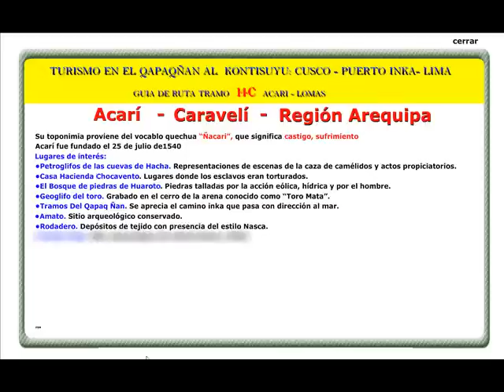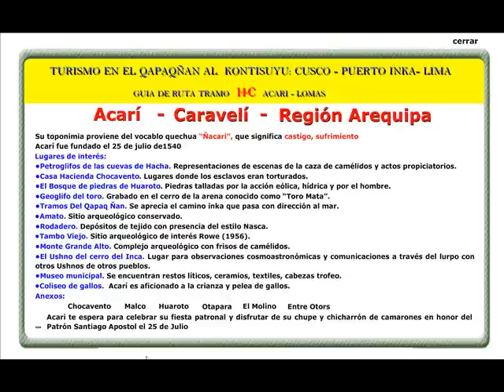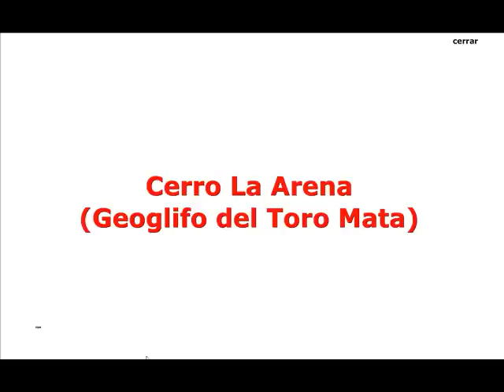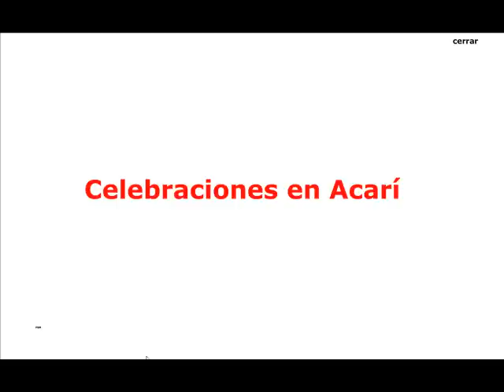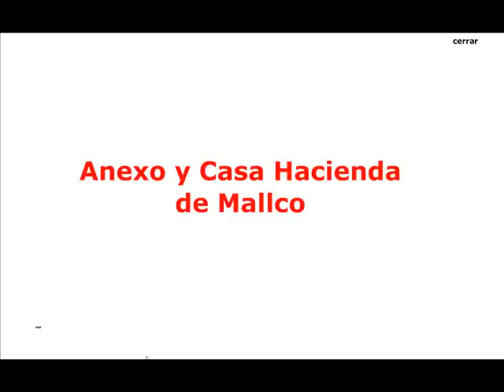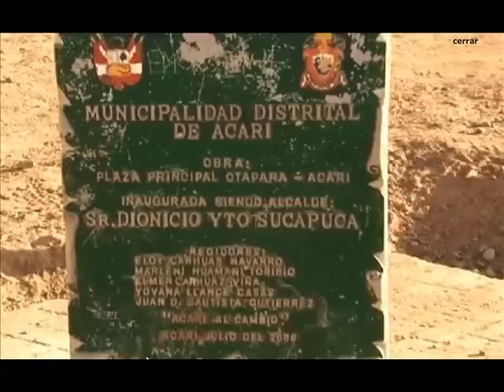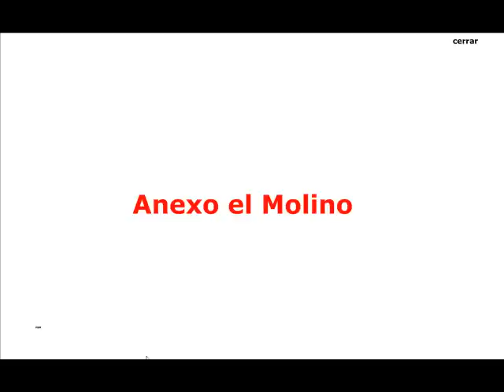Turismo en Acarí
Distrito de la Provincia de Caravelí Región Arequipa, se encuentra sobre los 225.00m.s.n.m.  Su toponimia proviene de la palabra quechua "Ñacari", que significa castigo, sufrimiento; los lugareños cuentan de una leyenda acerca del cerro que actualmente es conocido con el nombre del "Toro Mata"; dicen: que en épocas de la colonia existieron unas minas ricas en oro en algún lugar del imponente cerro de arena ubicado al este del pueblo de Acari; el cual era explotado en secreto por un grupo de españoles, quienes por temor a que la gente conociera de la existencia de este valioso mineral, motivo por el cual para realizar los trabajos de la mina contrataron negros y cholos traídos de tierras muy lejanas; sin embargo los acarinos que al inicio también fueron reclutados para trabajar en la mina jamás regresaron a sus hogares, por lo cual los pobladores comenzaron a sospechar, y es así que comenzó a correr un rumor que se fue extendiendo por el pueblo, decían que los acarinos desaparecidos habían sido muertos por los dueños de la mina y enterrado en los mismos socavones, ante lo cual los españoles para salir de este problema idearon un ardid el cual pusieron en practica.

Aprovecharon de la profunda ignorancia de la población que reinaba en esos tiempos, inventaron que el cerro de arena tenia vida, y que se convertía en un descomunal toro de color negro, que bajaba del cerro bramando furioso y mataba a los hombres que trabajaban en la mina; a los dueños el ardid le dio buen resultado porque el pueblo lo hizo suyo, aceptándolo y considerándolo como una realidad; vino a reforzar enormemente esta creencia el ruido que se produce en el cerro de arena cada cierto tiempo, fenómeno que aún en nuestros tiempos continua sucediendo, sonido que tiene la particularidad de asemejarse al mugido de un gran toro. Por eso es que los pobladores tenían miedo acercarse a la mina, porque creían que el gran toro mataba gente, por eso decían: "NO VAYAS A ESE CERRO, PORQUE EL TORO MATA", por eso es que desde ese entonces se le bautizó a este gran cerro de arena con el nombre del "TORO MATA".